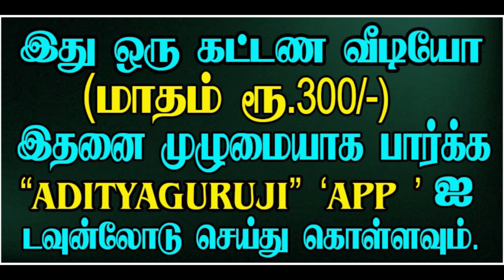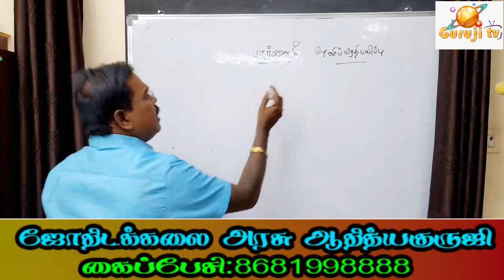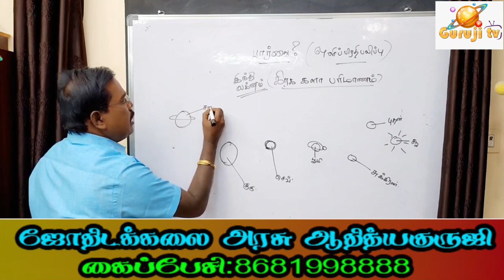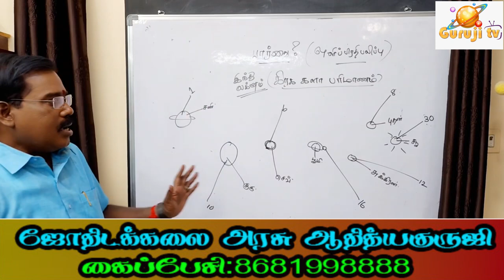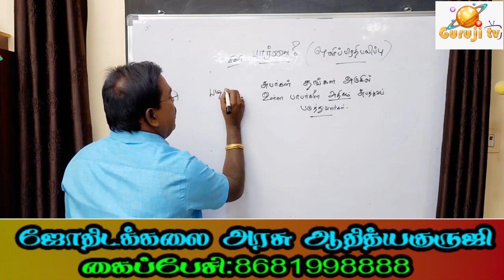Planetary Vision - கிரகப் பார்வை (திருக் பல) சூட்சுமங்கள்.- TRAILER - 420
பார்வைகளின் ரகசியங்கள் என்ன? கிரகங்கள் எப்படி பார்வை செய்கின்றன? குருஜியின் கட்டண வீடியோ...குருஜியின் கட்டண வீடியோ...PREMIUM VIDEOS - 420